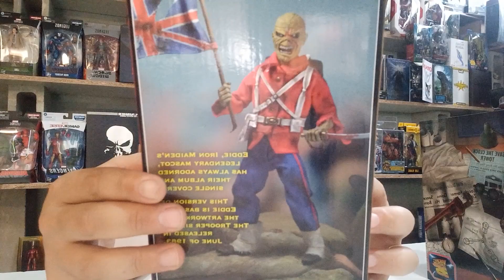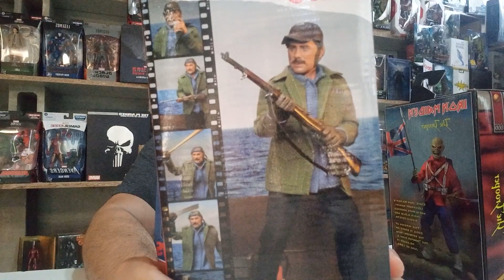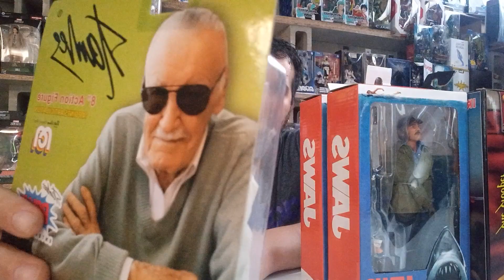unboxing sorpresa. ingreso de mercaderia. que seraaaaa ?????